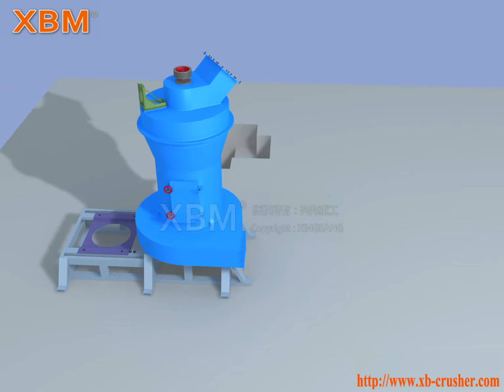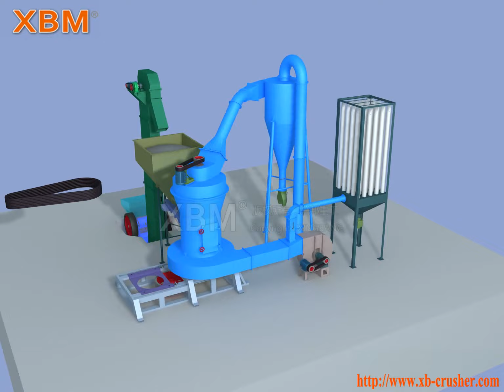Raymond Mill,Raymond Mill Plant,Raymond Mill Working principle,Raymond Mill Price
Produced by Xingbang Heavy Machinery
Raymond Mill Plant components include: Raymond mill, stock bin, electronic vibrating feeder, cyclone dust collector, draught fan, pulse jet bag filter, motor, bucket elevator, jaw crusher.

Raymond Mill is mainly applied to the powder processing of mineral products in industries of metallurgy, construction, chemistry, and mining etc. It can produce powder from more than 280 kinds of non-flammable and non-explosive mineral materials with Mohs hardness below 7 and humidity below 6%, such as barite, limestone, quartz, calcite, granite, porcelain clay, basalt, gypsum etc.